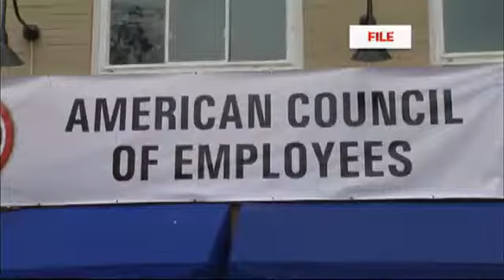UAW Claims Partial Victory in Battle for Volks